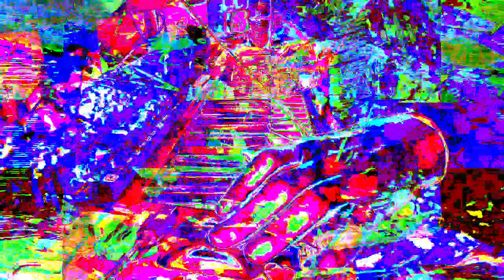Forms of sound made real from beyond all voids of nothingness - Structure without structure manifest